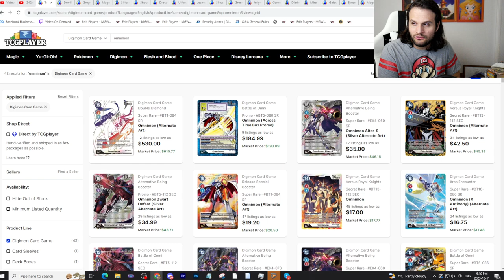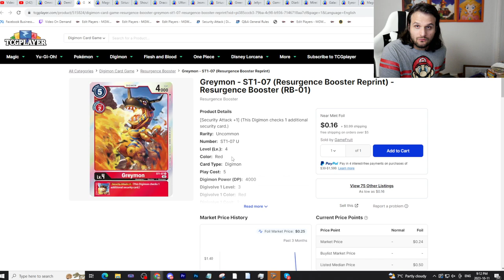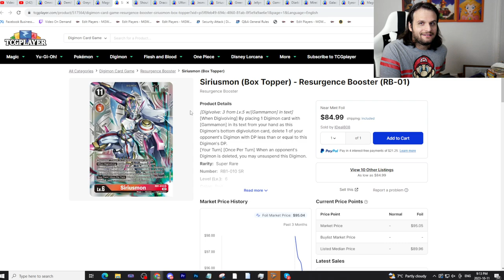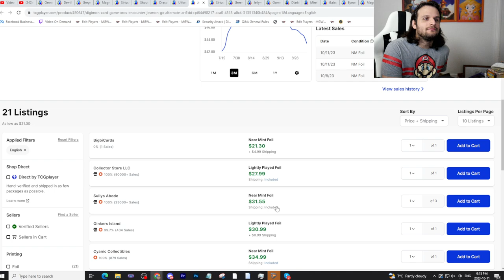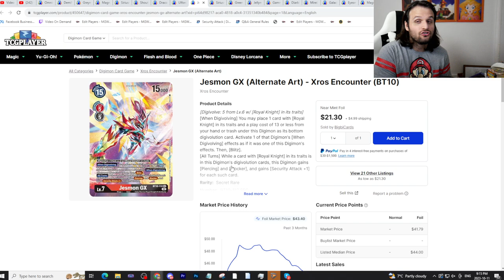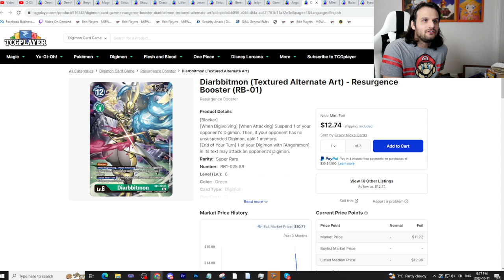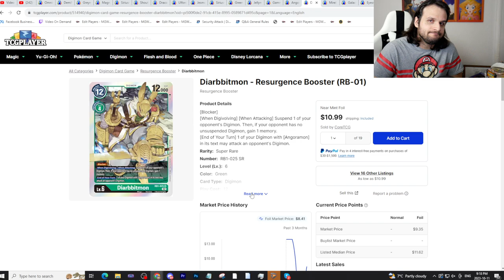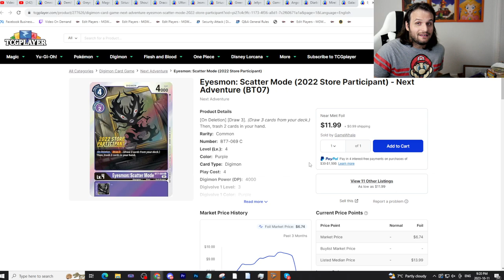Digimon Market Watch! Grab These for GOOD VALUE!! Avoid These TRAPS! (Digimon TCG 2023)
Welcome to Digimon Market Watch! We will discuss single and sealed product prices on TCGPlayer, and you can determine whether or not these prices are right for you! This video will be utilizing a potential setup for streaming, so let me know what you think!